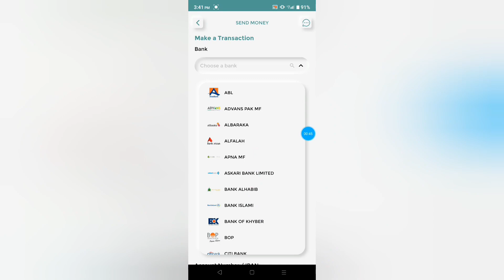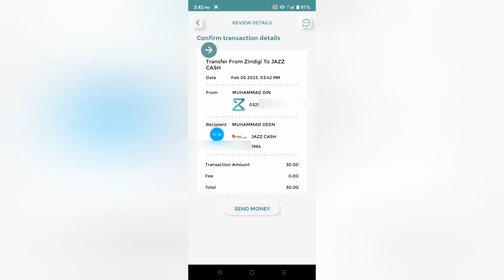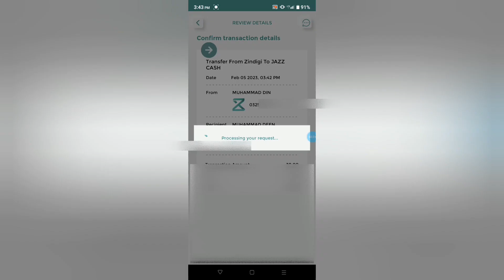How to Send Money from Zindagi App to Jazzcash Easily Make Payment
how to send money from zindagi app to jazzcash
Zindagi App to Jazzcash account
Zindagi to Jazzcash Account
How to transfer money from zindagi App to Jazzcash account
Transfer from zindagi App to Jazzcash account